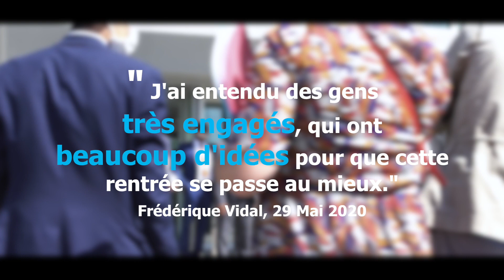La ministre Frédérique Vidal en visite sur le Campus Mont Houy - Jeudi 28 Mai 2020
Dans le cadre de son tour de France dédié à la relance de l’Enseignement Supérieur, de la Recherche et de l’Innovation, la Ministre Frédérique Vidal était dans les Hauts-de-France les 28 et 29 mai 2020.
Nous avons eu le plaisir de l’accueillir à l’Université Polytechnique Hauts-de-France.